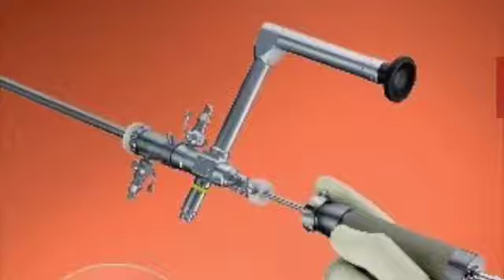Tamoxifen Polyp Dr Shu Zhang SD 480p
Life goes on in Shanghai today's typical Cystic Polyp in a  Tamoxifen treated patient.